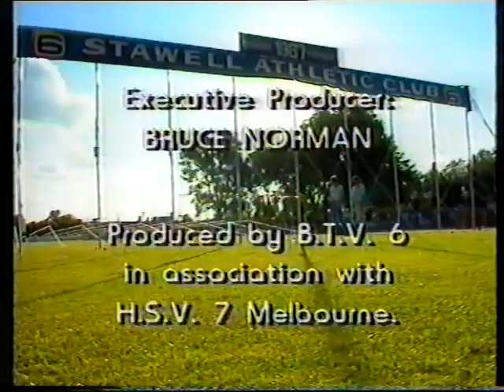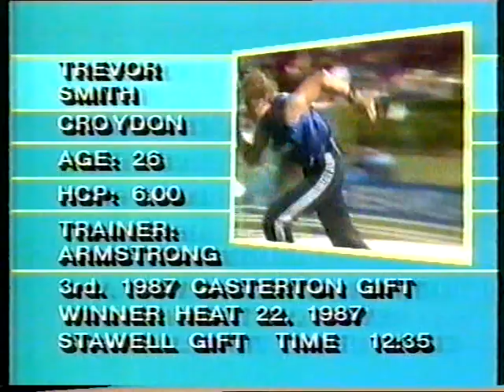1987 Stawell Gift Pt 1